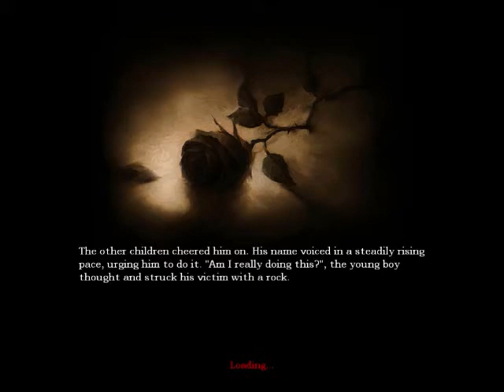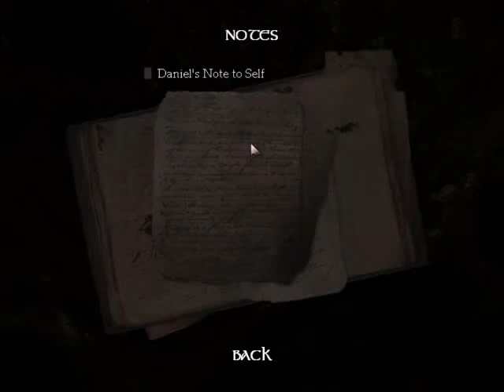Let's Play Amnesia Ch 1 P 1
We start our crappy adventure. Join me next time on livestream.